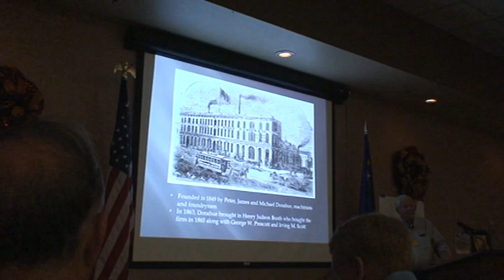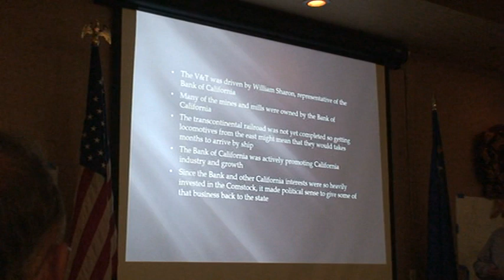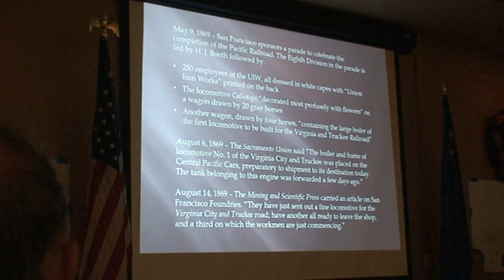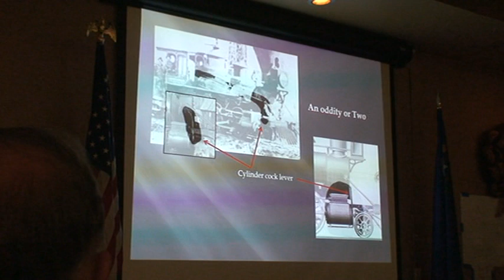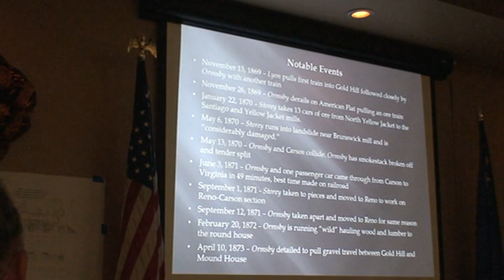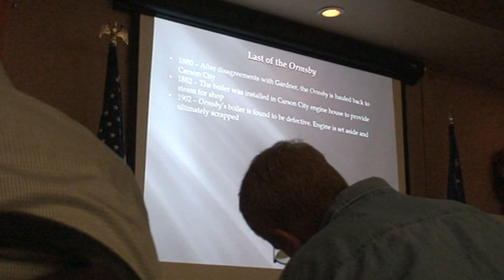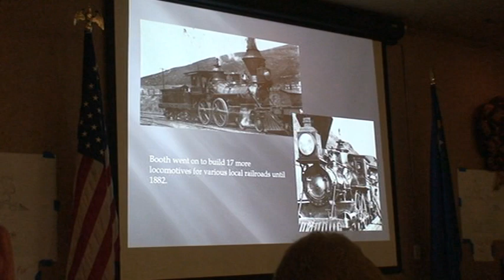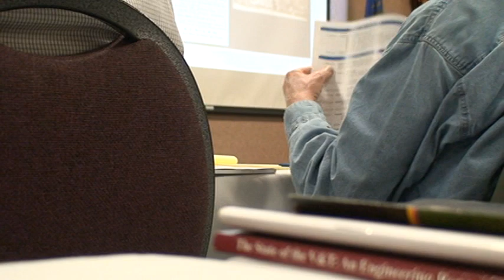The V&T's Three H.J. Booth/Union Iron Works Locomotives - Don Ball 2017